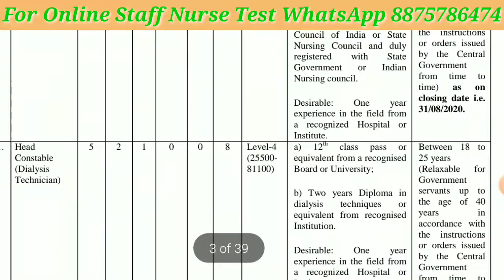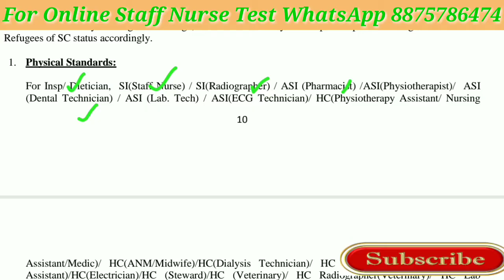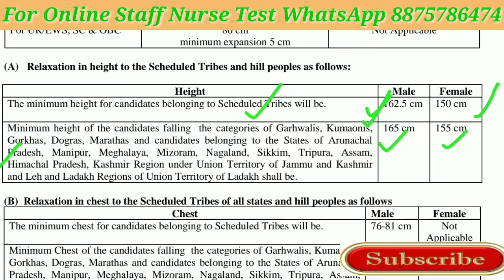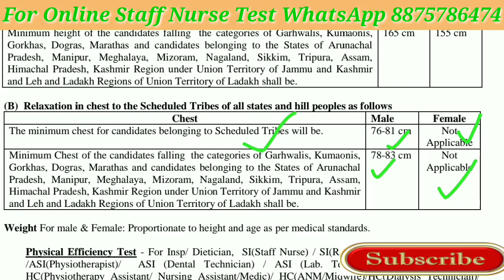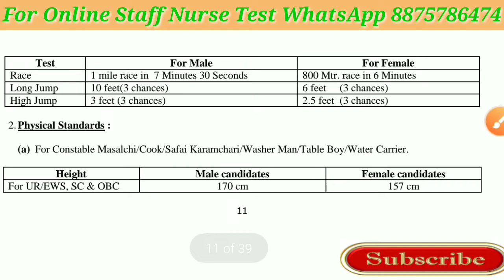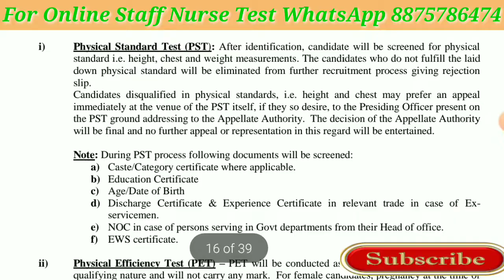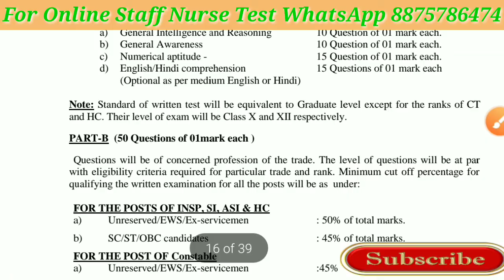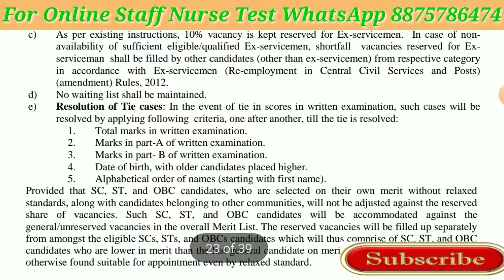CRPF Physical Test Standards | CRPF Exam Pattern | CRPF की भर्ती में महत्वपूर्ण बिन्दु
For Online Mega Test Series for Staff Nurse & Nursing Officer for AIIMS and other preparation WhatsApp Support 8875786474

All Latest Staff Nurse/ Nursing Officers vacancies Like NHM, CHO, AIIMS, ESIC, PGI, RRB, JIPMER, BHU, DSSSB, RPSC, NHM, CHO, NIMHANS, RML etc

Here's provides all information & latest Nursing govt jobs alert provide nursing offline test series
AIIMS pattern MCQs, important nursing questions and answers, AIIMS image based & videos based questions and answers, cho vacancy updates, NHM vacancies, nhm staff nurse questions and answers, cho important questions and answers,
AIIMS Nursing Officers & other staff nurse exams answer key also provided

Please likes
                 Comments